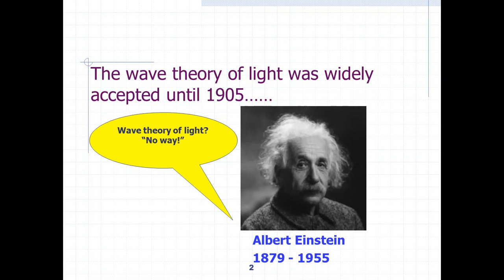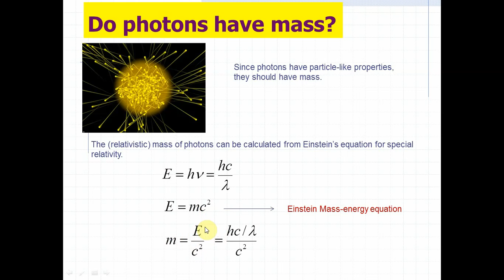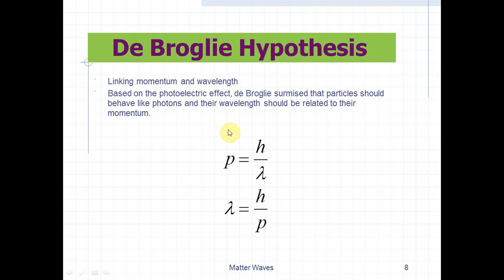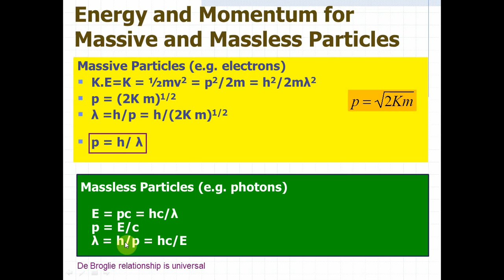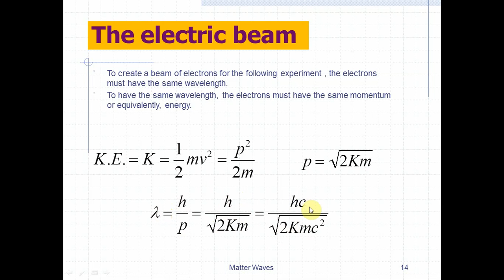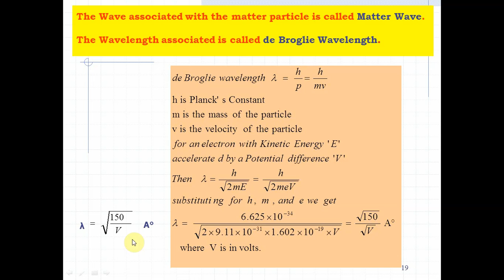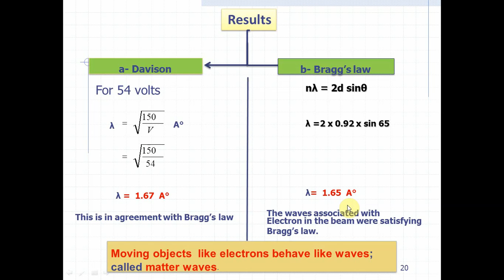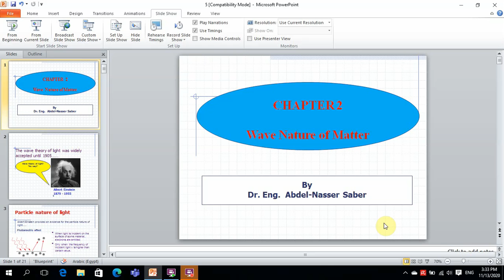Lec 5 First year elec. Wave nature of matter